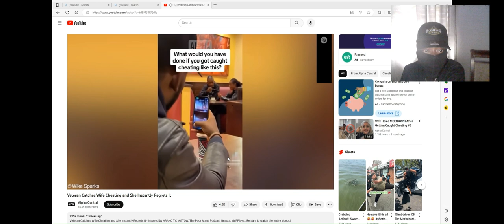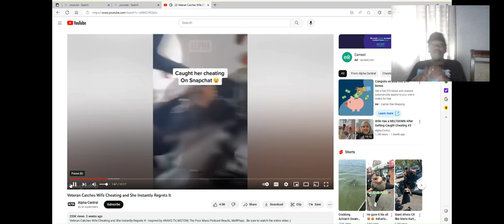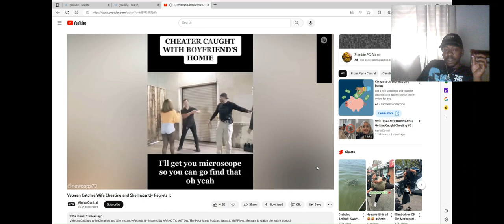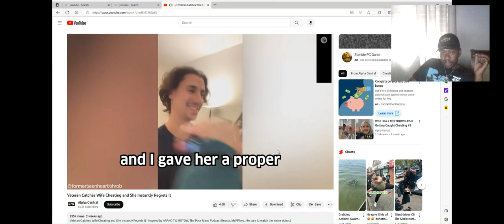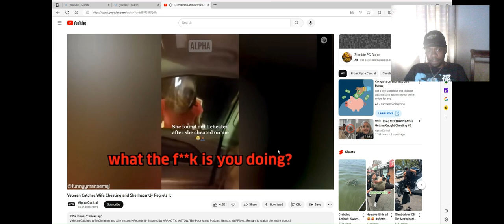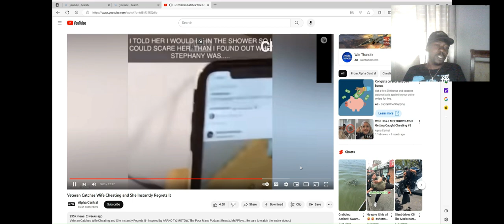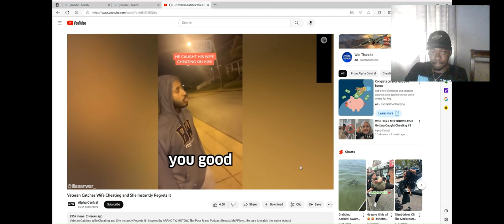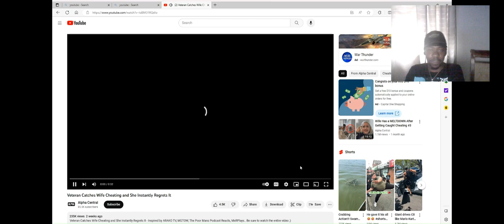WE HAD A BREAKUP 💔